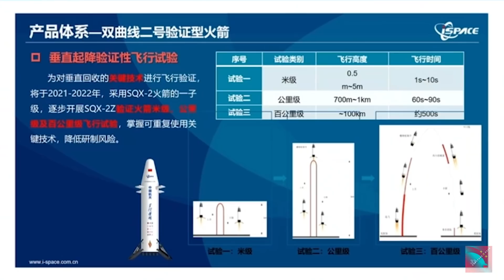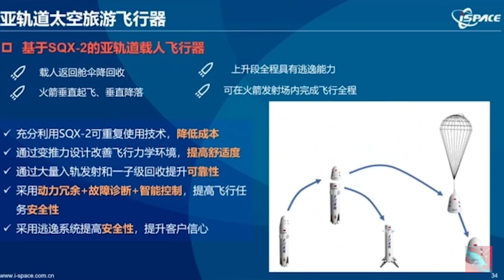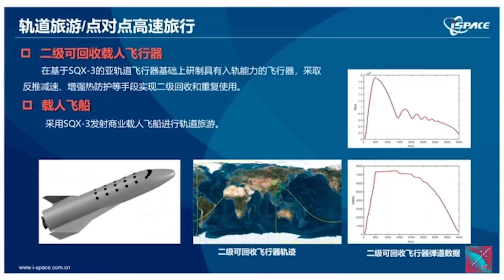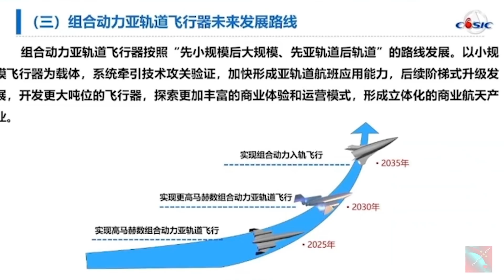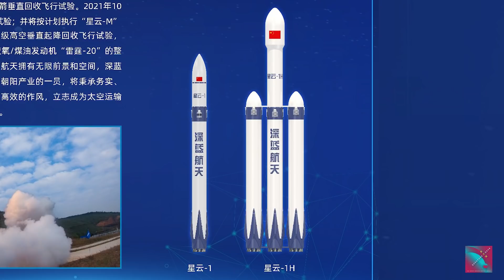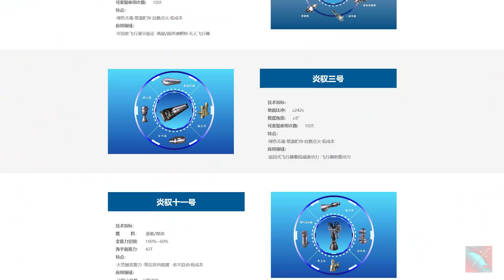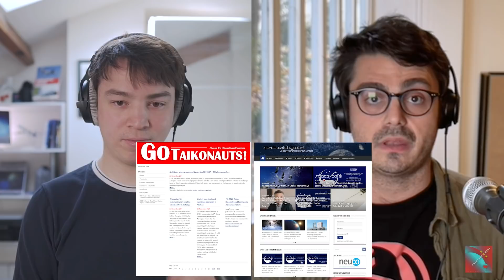Major Chinese Rocket Updates at the 2021 China Commercial Aerospace Forum in Wuhan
Hello and welcome to another episode of the Dongfang Hour!

This week, we focus specifically on launch updates from the CCAF (China Commercial Aerospace Forum):
00:00 Introduction
00:44 iSpace invests massively in space tourism
04:36 Progress with CASIC’s spaceplanes
07:16 Major shift in Deep Blue Aerospace’s Nebula rocket series
09:45 Space Trek plans larger rockets
11:16 AAEngine goes from engines to rockets
12:29 Expace announces an impressive launch cadence
15:09 Landspace confirms reusability of the ZQ-2 first stage
17:57 Xingyun-3 satellites should be deployed in 2022
18:23 Conclusion

Thank you for your kind attention! And please give us a thumbs-up !

Credits for various visuals: CCAF, CNSA, CASC, CAST, SAST, Expace, Deep Blue Aerospace, Landspace, Space Trek, Space Transportation, CAS Space, Galactic Energy, CALT